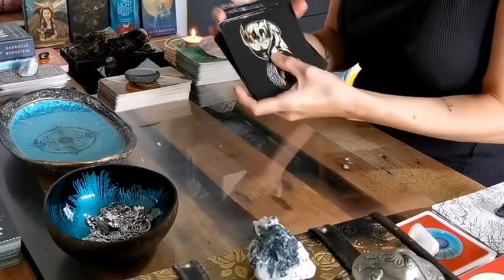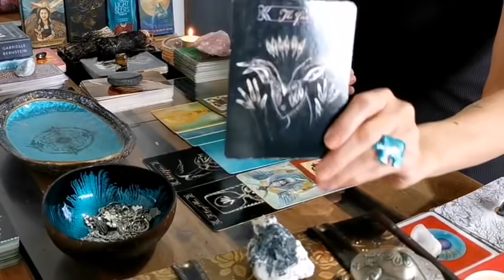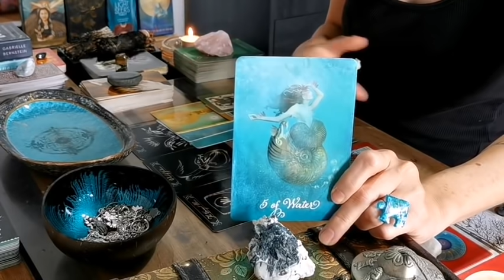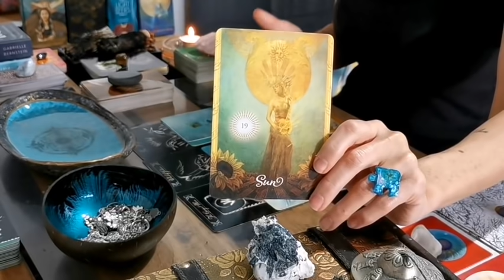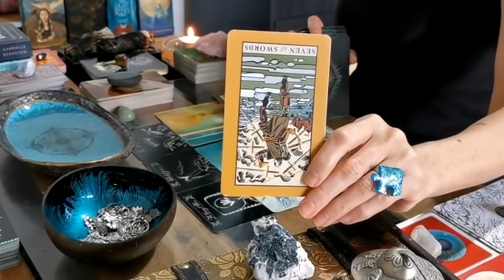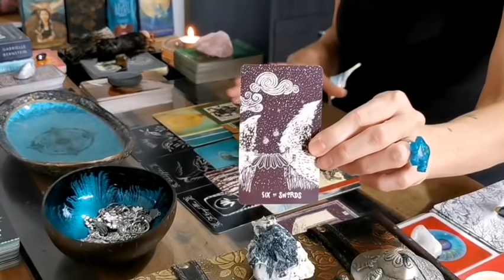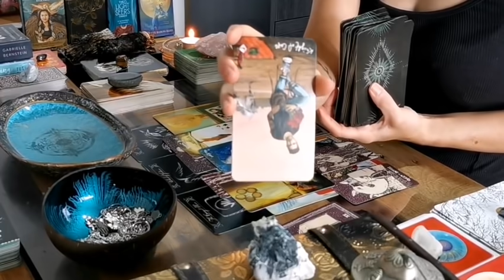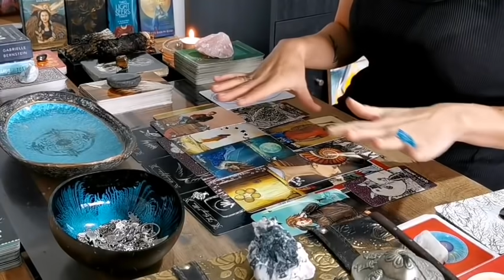PISCES - "BECAUSE YOU'RE WORTH IT!! SUPRISE CHANGE BRINGS ABUNDANCE!!" CAREER NOVEMBER 2020